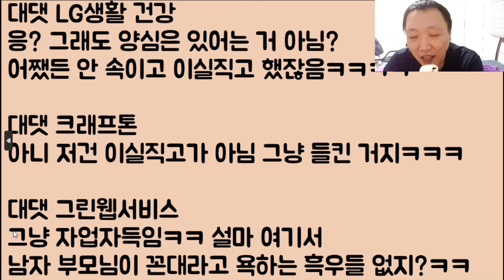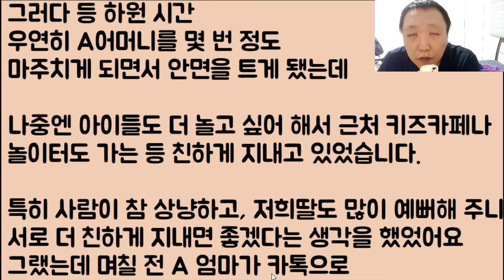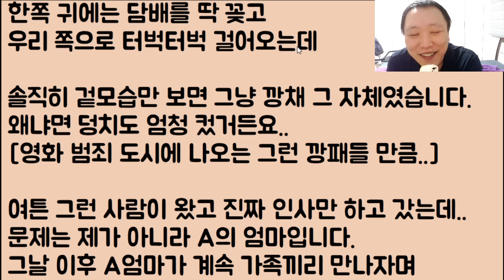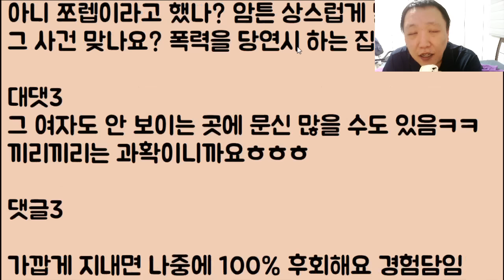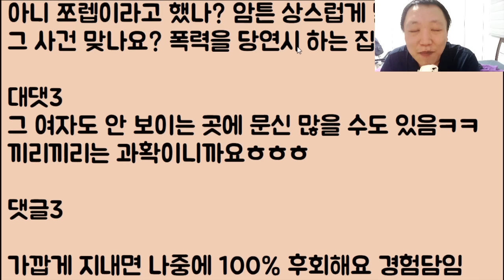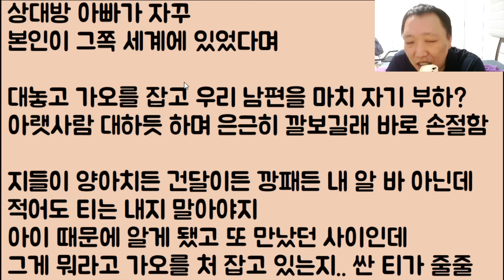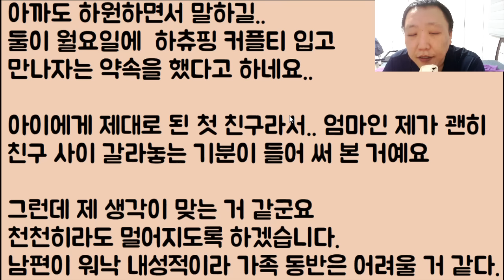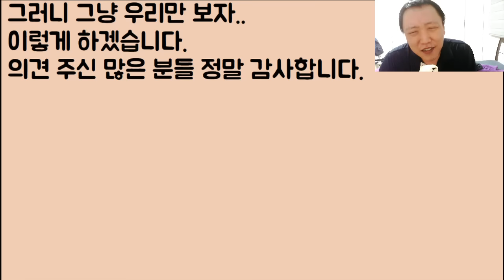[🤣🤣🤣🤣] 맨날 술 처먹고 문신 오지게 하고 인생 대충 신나게 막살다가 이거 때문에 결국 파혼을 당했습니다ㅠㅠ / ??: 꼬시다 이 냔ㅋㅋㅋㅋ